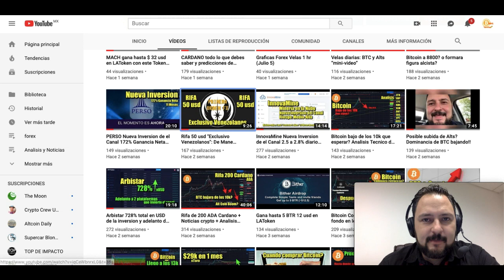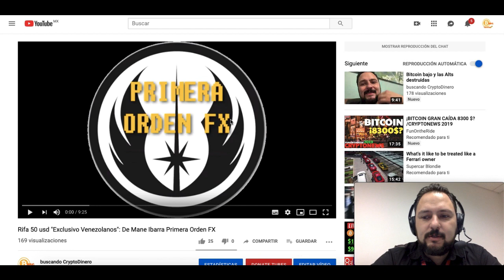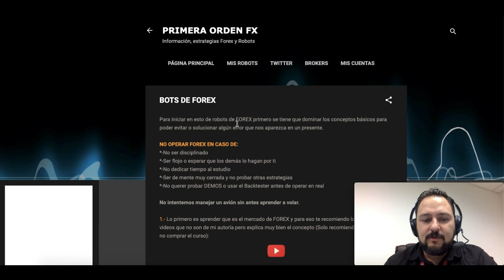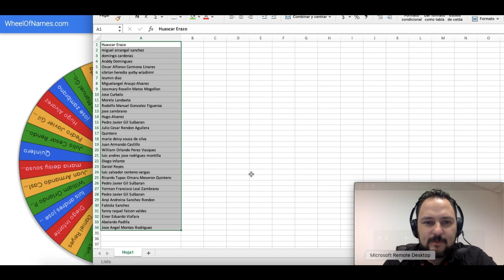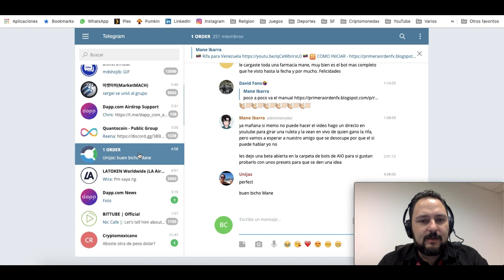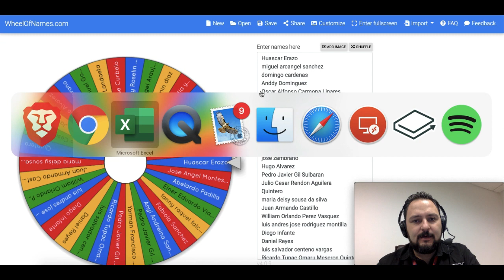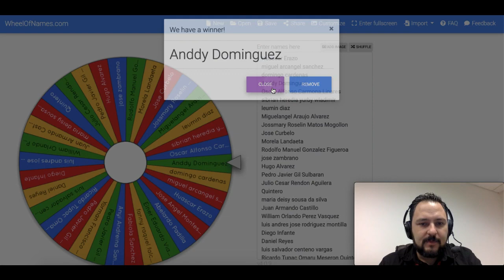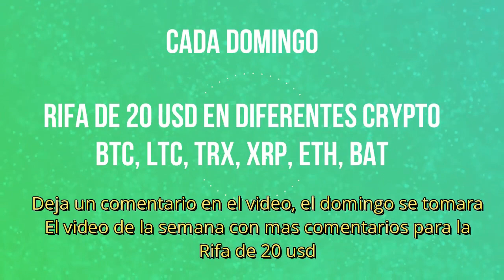Resultados RIFA 50 USD para Venezolanos de Mane Ibarra Primera Order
Rifa de 20 USD CADA DOMINGO EN UNA CRYPTO (BTC, LTC, BAT, TRX, XRP).

***INVERSIONES ACTUALES***

***AIRDROPS***

Si quieres donar Crypto al canal:

BTC: 13XfMEwPBM5GGM7Wd8aMPao6g2zFRWMmME
LTC: LcsdkhHLQmPHA6hyojQT5R7FEQ8pUnyd79
ETH: 0x6E56B61C2B7d065b039570aBF859AF190930f10a
ETC: 0xA25B8fD301D0ECaD0d749f719cb9De408A8e0d9b
XRP: rfKKeRCRGfaxweuXsgnzZU6GVBVuWzQsfe
TRX: THNp1USHitDwYaNUAD3ZGf2YRQtDMFEVit
DASH: XrxdsPrUJkeWgf45x71zjChLG7W5ASy4UA
BAT: 0x6E56B61C2B7d065b039570aBF859AF190930f10a
XLM: GCXCETFEQP5SFUKAICEIVRG64BLYWSJ53VETU3AWZ5VEP4LE2O4CQAEQ